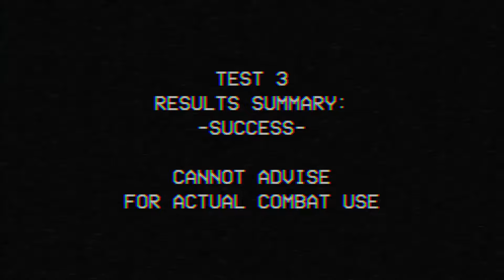Desert Tech Presents Pumpkin Science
A scientific venture into harvest season.